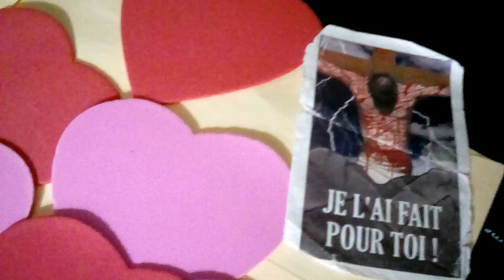ZazFlashGreeting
1 sec, please.